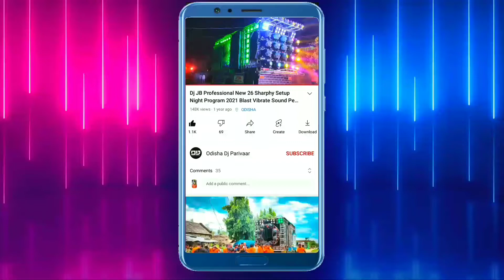Dj Shakti New Setup 2022 First Night Marriage Program | Odisha Dj Parivaar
Visit Again